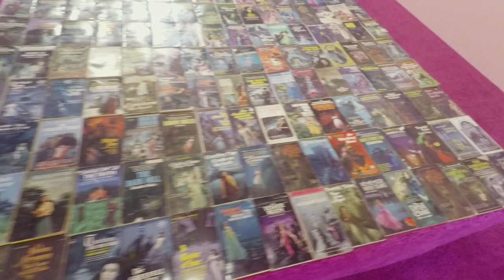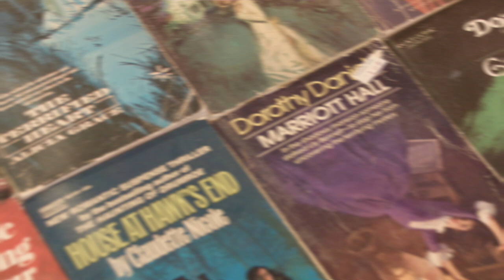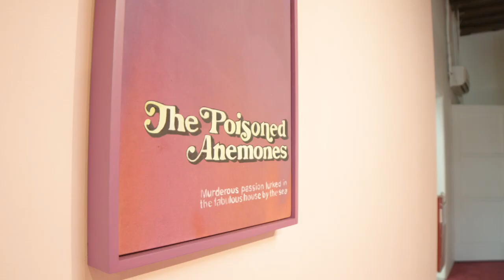Ariana Papademetropoulos: The man who saved a dog from an imaginary fire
A glimpse at Ariana Papademetropoulos’ recent exhibition at Wilding Cran Gallery, 'The man who saved a dog from an imaginary fire'. Papademetropoulos explores multiple realities, altered states and delusion in her paintings that integrate multilayered architectural spaces and domestic interiors.

Crew Credits:

Production:
Creative Producer and Interviewer - Shelley Holcomb
Director of Photography - Sean Morris
2nd Camera – Robert Moreno
Assistant Camera - Walker Sayen
Sound Engineer – George Wymega

Post-Production:
Story Producer - Pierce Myers
Editors - Ben Neufeld/Reza Monahan

Soundtrack by - Molly Lewis and John Carol Kirby

Additional Bubble Video - Courtesy of the Artist